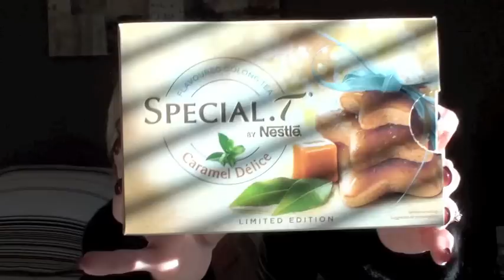TAG winterlicious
Voici le TAG proposé par Havanafeats et voici le lien pour sa chaine :

Questions :
1) Quel est ton vernis favoris de l'Hiver ?
2) Quel est ton produit pour les lèvres favoris pour l'hiver?
3) Quel est l'habit que tu portes le plus en hiver?
4) Quel est l'accessoire que tu portes le plus en hiver?
5) Quelle est ta bougie favorite ?
6) Quelle est ta boisson favorite en hiver?
7) Quel est ton film de Noël favoris de tous les temps?
8) Quelle est ta chanson favorite de Noël ?
9) Quelle nourriture préfères-tu en hiver ?
10) Quelle est ta décoration favorite de l'hiver?
11) Quel est le cadeau que tu attends le plus pour Noël?
12) Quels sont tes projets pour ces vacances de Noël?